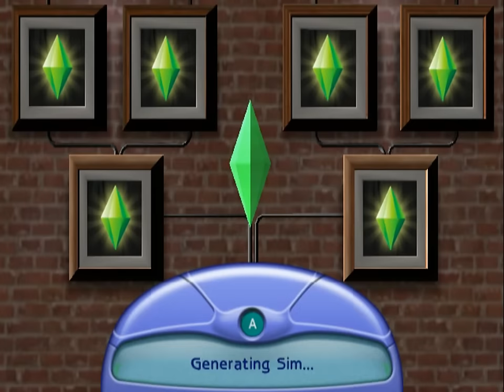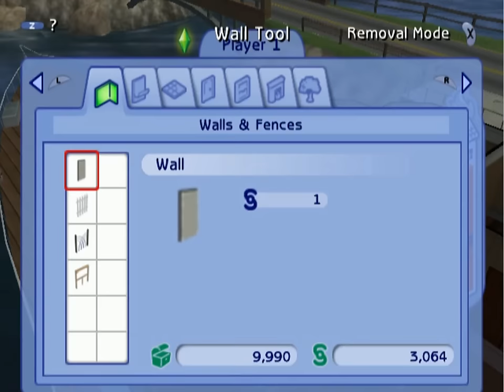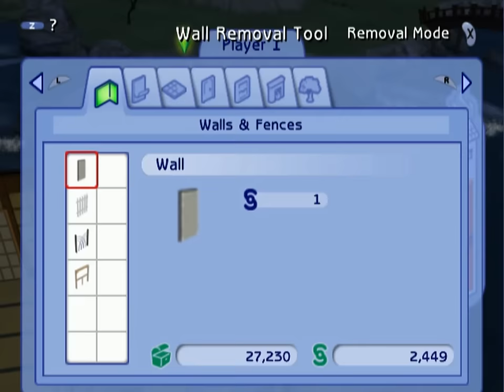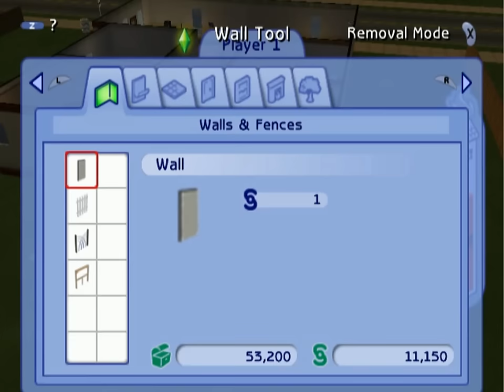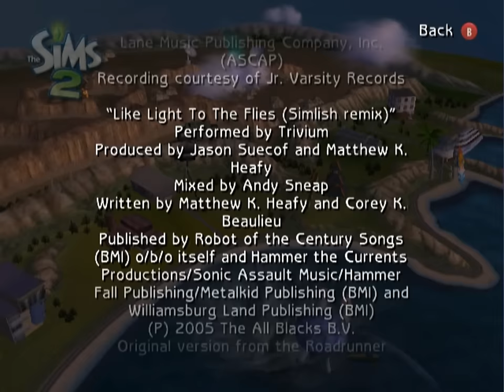Longplay of The Sims 2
Longplay of The Sims 2, played as the NTSC version on the GameCube. This game's version was released on Oct. 24th, 2005.

0:00:00 - Start
0:00:12 - Opening
0:01:58 - Character creation

0:06:41 - Rockwell Acres
0:17:43 - Shoreline Trails
0:55:38 - Cliffside Retreat
1:18:54 - HMS Amore
2:30:22 - Sunset Canyon
3:17:43 - Tranquility Falls
4:24:29 - Alien Crash Site
5:24:22 - Bio Dome

Bonus stages
6:46:14 - Mesa Gallery
7:30:58 - Andromeda Arms
7:40:40 - The Orbit Room
9:40:53 - Jugen House

9:45:46 - Credits